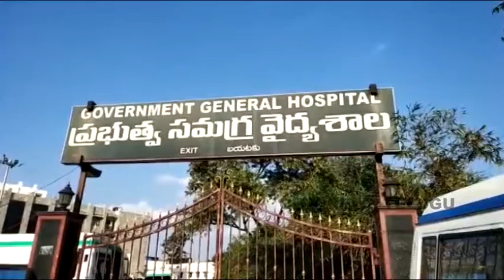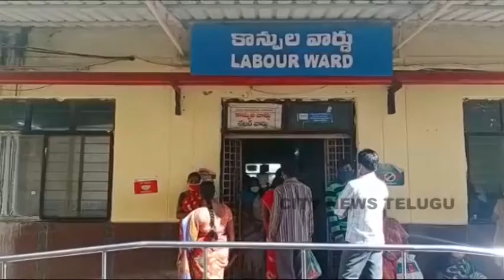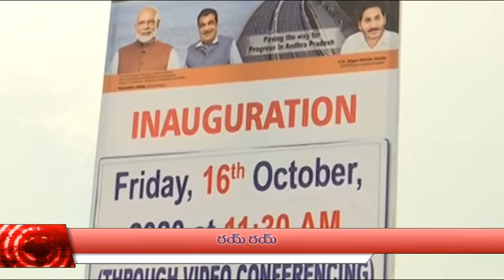CITY NEWS TELUGU TODAY 15-10-2020/2